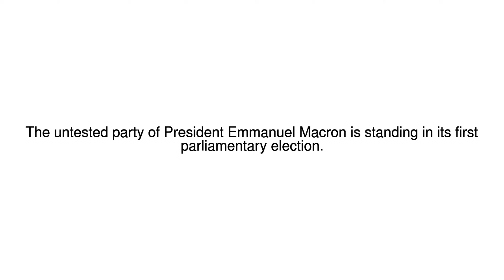News Update Macron: France to begin electing a new parliament 11/06/17